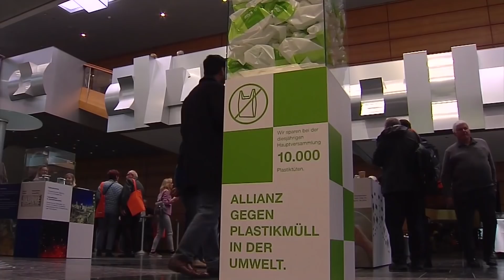Mutig in die Zukunft: BASF Hauptversammlung 2019